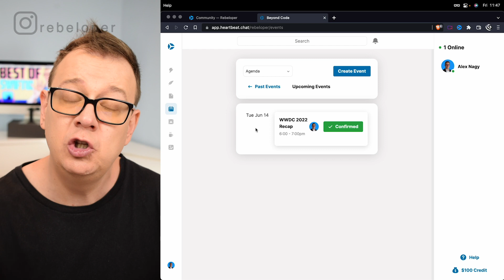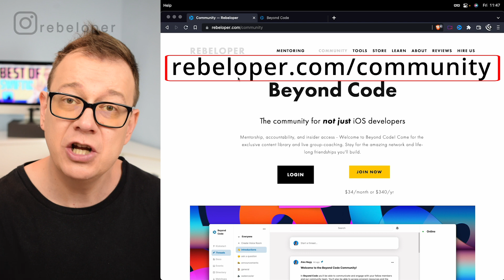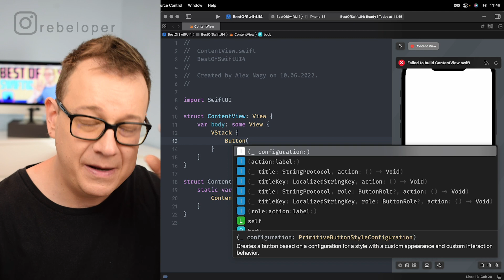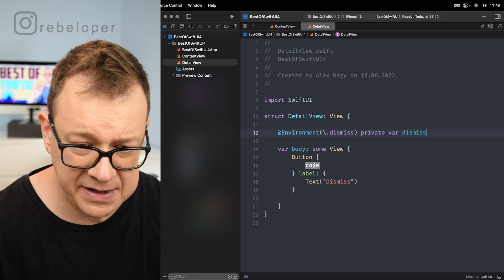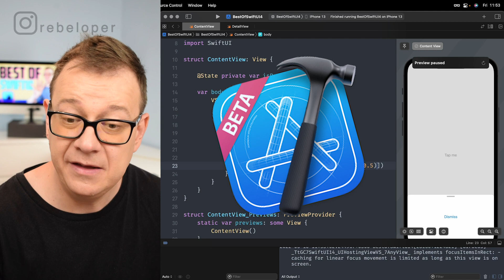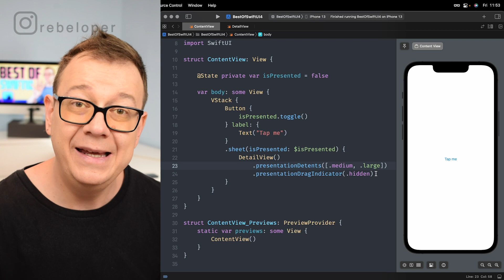WWDC22 Day 2: What's cooking in SwiftUI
Want to know more about WWDC and resizable sheet? Are you looking for a good wwdc 2022 ios 16 tutorial? Watch this wwdc22 and swiftui top features video! Apple wwdc 2022 explained in 7 minutes video! There are some cool things about ios16 that are worth checking out! Let's learn some SwiftUI tips! In this ios 16 tutorial I will talk about Day 2 WWDC, variable, resizable sheet swiftui, apple event 2022 and much more! I will share you an introduction about SF Symbols, parametric, variable color, ios 16 features, ipados 16. Rebeloper is here to help you to understand os 16 wishlist, apple news, 2022 wwdc, ipados 16 release date and apple wwdc 2022 in general. In this ,wwdc 2022 what to expect. video I will show you easy ways to learn sf symbols swiftui, ipados 16 macos mode, swiftui.
Let’s dive into this: WWDC22 Day 2: What's cooking in SwiftUI | Apple video!

CHAPTERS:
00:00 INTRO
00:16 BEYOND CODE
01:05 WHAT'S NEW IN SWIFTUI
01:45 STARTER XCODE PROJECT
04:05 SHEET PRESENTATION DETENTS
06:46 SHEET PRESENTATION DRAG INDICATOR
07:26 WHERE TO GO NEXT